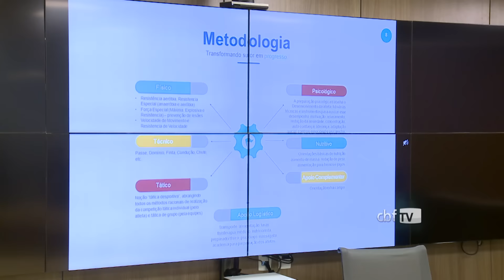CBF recebe representantes do futebol feminino